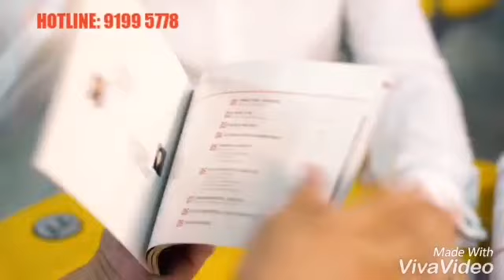Jadescape Hottest Launch @ Shunfu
Jadescape Showflat Opening 8/09/18 Saturday Register Now.
Jadescape, 顺福轩
(Former Shunfu Ville)

"JadeScape" - The Project Name
Jade : Position the property as one of luxury and prestige. Also known for it's green variety and lush greenery hints at the elegance grandeur with more than 100 amazing facilities expected.
Scape : Overall setting and nature inspired offering of the property.

JadeScape: denotes the extensiveness of the greenery (Jade) in the development and visualizes the property as one that is rich in concept, value as well as nature!!

The USPs:
👍Most sought-after project launch in 2️⃣0️⃣1️⃣8️⃣

✅ Well located at prime District 20 (Bishan/Upper Thomson/ Ang Mo Kio) with rare supply of new launch
✅ ~3 Mins walk to Marymount MRT and walking distance to upcoming Upper Thomson MRT.🚇🚇
✅ Good connectivity to Circle Lines which loop to 12 MRT Interchanges making your access to all part of Singapore efficiently.
✅ Huge Tenants pool potential from all parts of Singapore.
✅ Central of all transformations
✅ Quick access to major expressways & door step north-south corridor.
✅ Surrounded by Elite Institution and schools which help to grow your young one with abundance of knowledge.
✅ Close to Medical hub with potential huge pool of medical professional tenants.
✅ Mins to 5 reservoirs and clubs to enhance your healthy lifestyles.
✅ Easy access to your choice of Shopping Malls :
* 1 MRT station to Bishan Junction 8
* 2 MRT station to AMK Hub
* 3 MRT stations to NEX Mall
* 6 MRT stations to Orchard
* Neighborhood Mall, Thomson Plaza nearby
✅Enjoy matured estate infra structure with covered walk way to Shunfu Mart for hawker foods and wet market convenient.
✅ Day & Night eateries along Upper Thomson / Sin Ming shop houses.

⭐️ Limited Supply
⭐️ Award Winning Architects, Tange Associates and Ong & Ong Architects.
⭐️ Inspired by the art of Shan Shui.
⭐️ Collaboration with professional geormancy, Joey Yap, in design and orientation.
⭐️ Flagship Project entrance to luxury and prestigious market by reputable and awards winning developer.
⭐️Good value for money by its RCR location, design concept and quality provision.
⭐️ Latest Smart Residence Concepts where no other project is comparable currently.
- Smart Home + Smart Community
- Virtual Concierge with One Touch Convenience
- Free 28 Lifestyles courses available via hiLife
- WiFi under the sun
- More to be expected.

Don't miss such a collectible, sustainable and best asset investment!!

Only in Jadescape👍👍👍

Est. site area :
36,985.70m2 or 398,114sqf
⭐️With 60% Greenery, 40% Built-up,
Indugle in this luxury condominium
with good space management and functional layout!

You will definitely be wow !!
🏙5 Blocks 23-Storey
🌆1 Block 22-Storey
🌇1 Block 21-Storey

Total : 1206 Units+6 shops

Good Unit-Mix with North-South Facing
(Sizes extract from fact sheet) :
❇️1BR : 527sqf

✳️2BR : 646sqf
✳️2BR Deluxe:764sqf
✳️2BR Premium:775sqf

♻️3BR: 904sqf
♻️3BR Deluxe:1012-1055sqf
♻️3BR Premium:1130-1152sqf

💠4BR: 1249sqf
💠4BR Deluxe:1421sqf
💠4BR Suites:1647sqf

🌐5BR Suites:2099sqf

🔵Penthouse: 4230sqf

More than 100 communal facilities with Z-pool, 50m Lap Pool and Water Trail, Golf Simulator and many more.😍

🏎 Basement Carpark 1 for 1
with 8 handicap lots + 6 lots for shops.
🌷💐Sky Gardens in selective blocks at intermediate level.
⬆️All blocks North-South Orientation.
↘️Secondary egress from Marymount Road under-ground.
⛔️Private Lift for 4BR & 5BR Premium.

Sales Gallery & Showflat will be located next to BISHAN JUNCTION 8 at corner of Bishan Place / Bishan Street 14.

BE IMPRESSED by our Singapore 1st Full Smart Home at Jadescape Sales Gallery

Showcasing 5 type of Showflat from 1BR, 2BR, 3BR, 4BR and 5BR at the double storey Bishan Sales Gallery!!